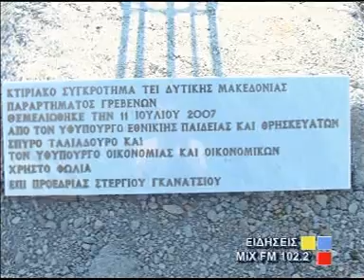Θεμελίωση ΤΕΙ Γρεβενών Grevena tv T.R.M.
Θεμελίωση των νέων Κτιριακών Εγκαταστάσεων του ΤΕΙ Γρεβενών όπως την κατέγραψε ο Τηλεοπτικός Σταθμός Γρεβενών T.R.M.